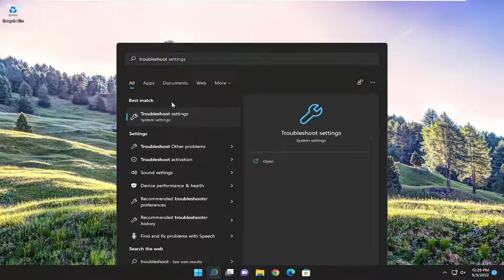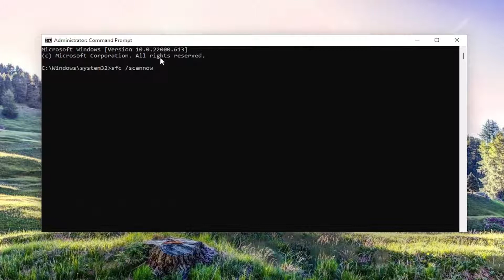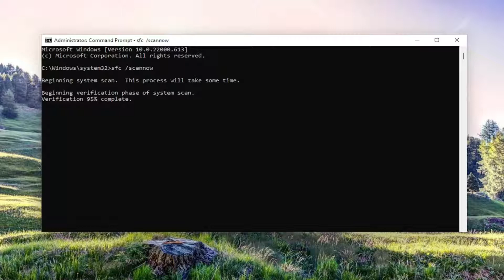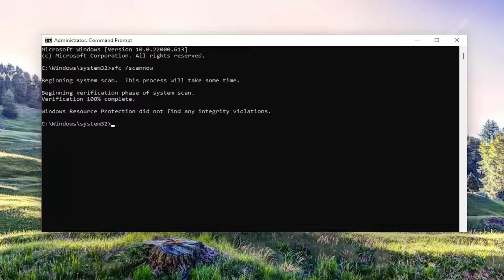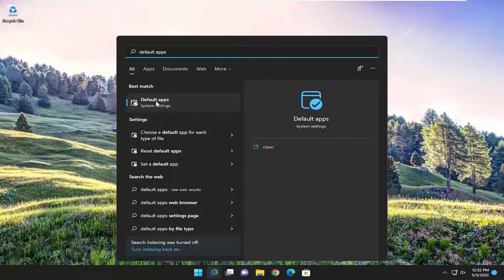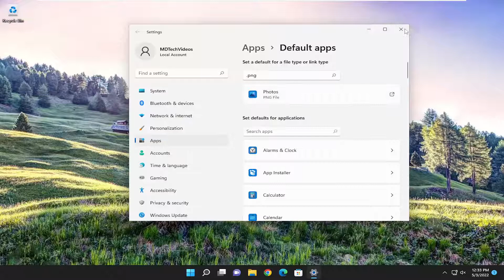Fix Class Not Registered Error When Opening Pictures In Windows 11 [Tutorial]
This tutorial has the possible solutions to fix the error message “Class not registered” while opening pictures or photos on Windows 11/10 computer. According to the users, this error message prevents them from opening images on their systems, no matter what the extension of the images is – be it JPG, PNG, etc. If such a thing happens to you, the solutions in this tutorial may help you fix it.

how to fix class not registered error in windows 11
how to fix class not registered error in windows 10
how to fix class not registered error
class not registered integration services
class not registered in windows 11

When you see the Class not registered message on your Windows 11/10 computer, it means that some of your system files may be corrupted. The error can occur on different apps or software installed on your system. Hence, there could be several causes of this error. One possible cause of this problem is unregistered DLL files.